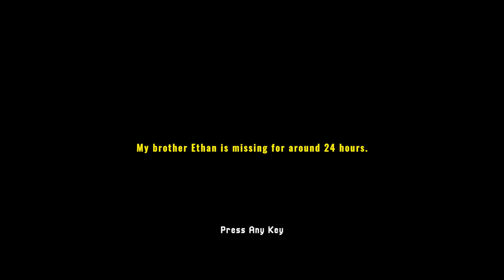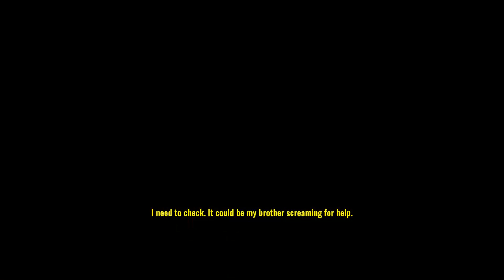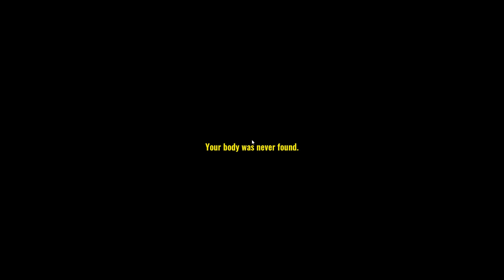I Play the first horror game of the channel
this game is by far one of the scariest games I have ever played, which does not say a lot about me.